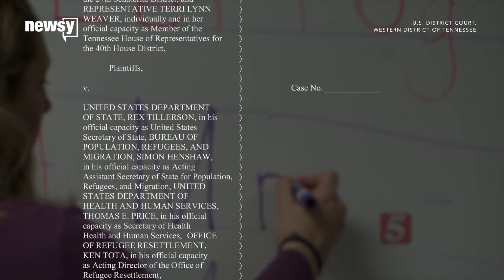White nationalists protest state's refugees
Tennessee has been grappling with federal refugee resettlement programs for more than a year.